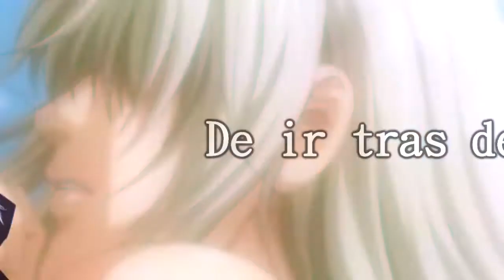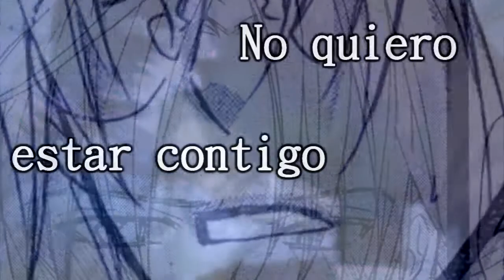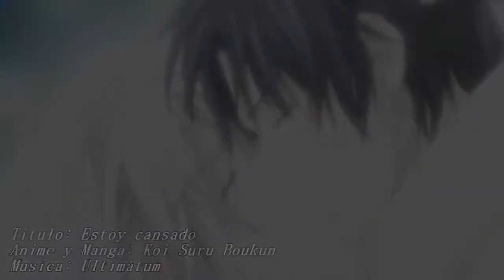LYS_KoiSuruBoukun_Estoy Cansado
Anthy_Presenta
Titulo: Estoy cansado
Anime y Manga: Koi suru boukun

Ultimatum_Traducido por Google

I'm very tired
 to go after you
 I'm already very tired
 to pass me.

 Life does not wait
 to see if you hear
 not have two
 I feel my life
 but this lie
 finished here.

 I do not want to be with you
 the sun shines again.
 I do not want to be your friend

 and not your mouth
 I want to play
 and I always get
 waiting

 not have two
 but this lie
 finished here.

 I'm not your dog
 I do not want collar.

 I'm tired of going after you.
 I am so sick and pass me.